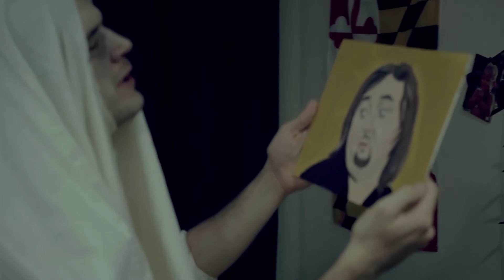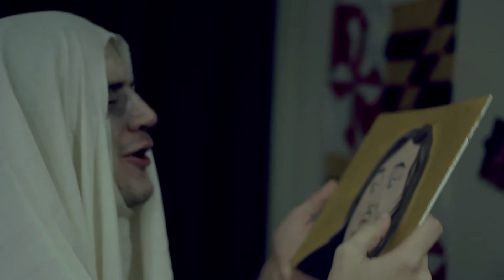Drunk Ghosts: A Short Film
A short film from Cowboy Hotel about what if you had two drunk ghosts in the room with you and you were just trying to sleep just a little thats this this is that short film.